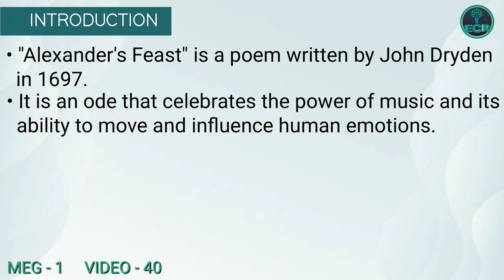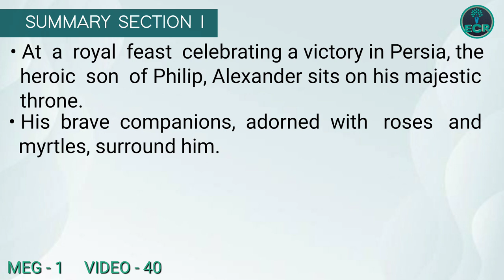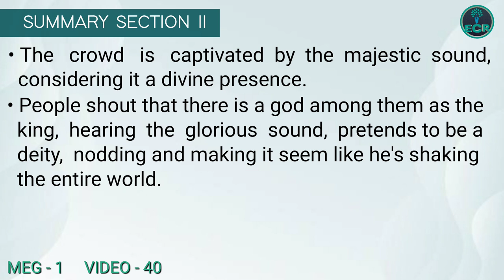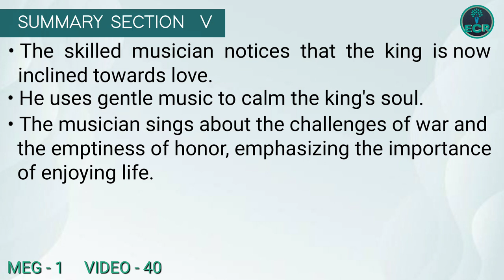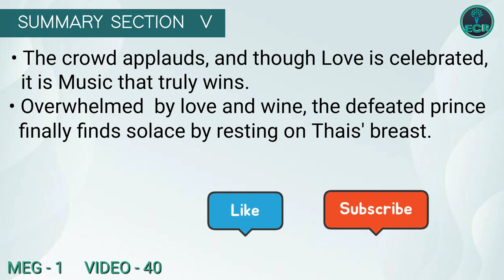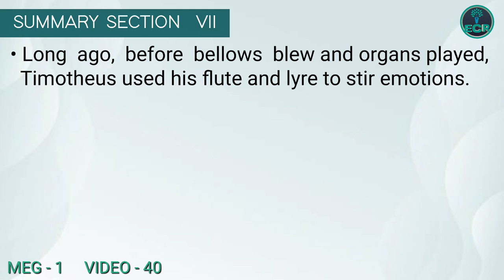ALEXANDER'S FEAST by John Dryden | SUMMARY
"Alexander's Feast" is a poem written by John Dryden in 1697.  It is an ode that celebrates the power of music and its ability to move and influence human emotions. The poem is inspired by the ancient Greek conqueror Alexander the Great and his feast in the Persian city of Persepolis.The narrative of the poem revolves around a musical performance at Alexander's banquet. Timotheus, a musician and poet, is depicted singing and playing the lyre, evoking various emotions in Alexander and his guests. The music's transformative effects on the listeners reflect the power of art to shape and control human passions. The poem explores the themes of music, power, and the fleeting nature of fame in "Alexander's Feast," creating a vivid and dramatic portrayal of the influence of art on the human soul. The poem is often praised for its rich imagery, lyrical beauty, and the way it captures the essence of the Baroque period.